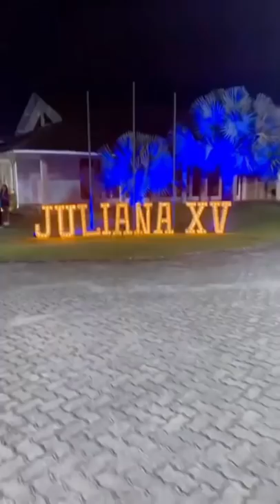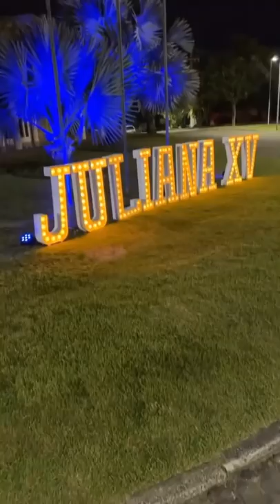COMEMORAÇÃO DE FESTA DE ANIVERSÁRIO DE 15 ANOS DE JULIANA BALTAR!!😱